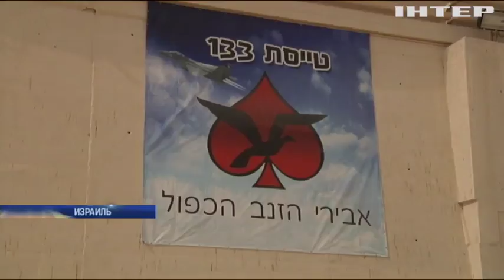В Израиле проходят крупнейшие в мире учения ВВС